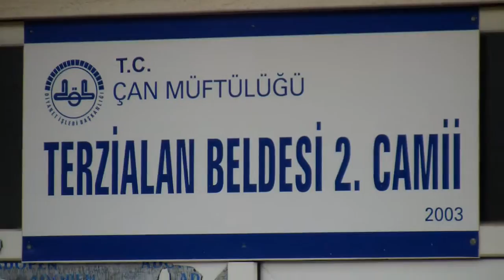YENİ CAMİİ MİNARE YIKILMA KARARI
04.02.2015